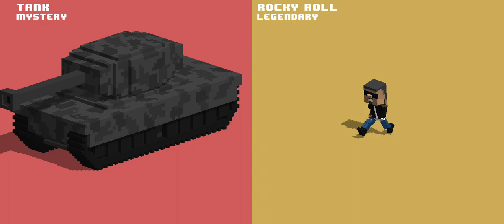playing more Smashy Road 2 and found this thing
Uuh... yeah

Credit to Bearbit studios